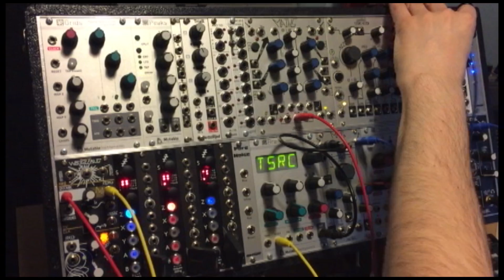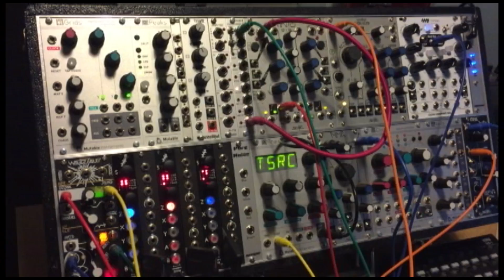Ned Rush Modular = Maths Melodies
Make Noise Maths as a melody thing.